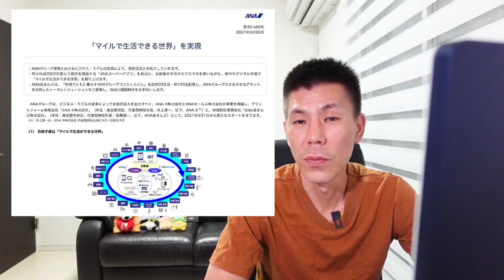ANAが電気事業に参入!?毎月固定でANAマイルがもらえる!!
2021年7月26日より申し込みが開始になるANAでんきと新規入会キャンペーン解説です。

✅立ち会いなし、検針表でネット完結するミツウロコでんき案件のあるポイントサイトハピタス

*ポイントサイトハピタス新規の方は案件利用で+2,500円分もらえます。

✅2ヶ月間電気代無料おうちでんき案件のあるポイントサイトライフメディア

おうちでんきは1年以内の解約は違約金3,550円が掛かりますが、それを考慮してもポイントサイトのポイント10,000円分と電気代2ヶ月無料ですのでオススメです。
関西エリアは違約金が8,550円、北陸エリアは対象外です。

*ライフメディア新規の方はさらに2,600円分もらえます。
1・新規登録100円分
2・7月中に5,000P以上の案件利用で2,000円分(おうちでんき案件でOK)
3・9/7日までにポイント交換400円分
合計2,600円分

10万円決済+3,000P
20万円決済+10,000P
40万円決済+27,000P
40万円決済分+4,000P

⚠️上記の必要事項記載ある場合はアメリカンエキスプレス営業担当経由で紹介させていただきます。
もし必要事項の記載のない場合はWEB紹介のURLをお送りしますのでよろしくお願いします。

オススメはアフターフォローもありますので営業担当経由がオススメです。

☑️使用機材